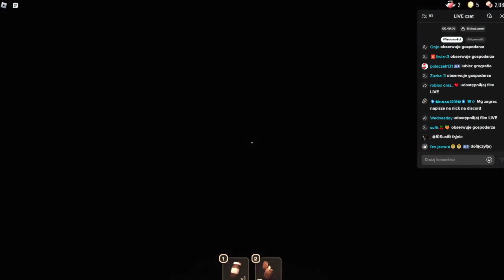Było nas 12 został tylko 1 / Roblox Doors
Zapis z ostatniego live jak przechodziłem doorsy było na 12 a zostałem tylko sam.